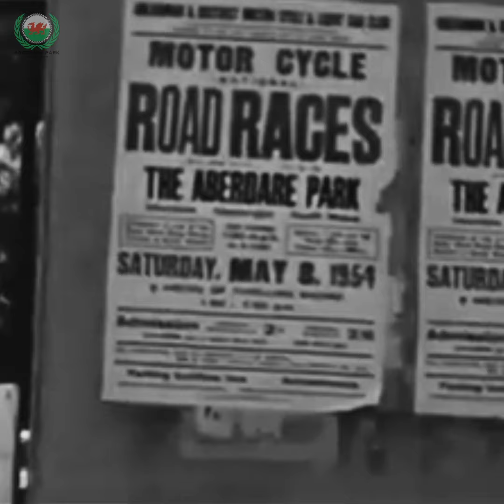Aberdare Park Road Races - The early years!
🎬 Haven't been to the Aberdare Park Road Races before?

Well did you know how it all began?

Check-out this video about the origins and early years of Aberdare Park, including a motorsport legend 👌🏁🏴󠁧󠁢󠁷󠁬